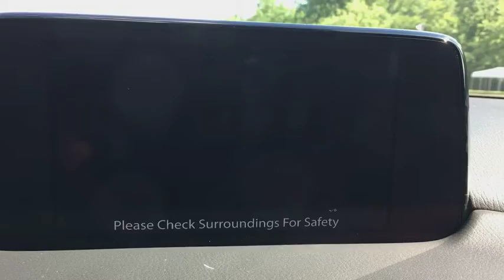2018 Mazda CX-5 Vienna, Fairfax, Chantilly, Alexandria, Arlington, VA M427591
Red Crystal N 2018 Mazda CX-5 available in Vienna, Virginia at Priority Nissan Tysons. Servicing the Fairfax, Chantilly, Alexandria, Arlington, VA area.

**Priorities for Life on All New Priority Vehicles** Engine Guaranteed FOR LIFE** No Cost Oil & Filter Changes FOR LIFE** Parts & Service Guaranteed FOR LIFE** see dealer for details.brbr2018 Red Crystal Mazda 4D Sport Utility CX-5 Grand Touring 6-Speed Automatic 2.5L 4-Cylinder AWD Passed Dealer Inspection, Recent Oil Change, Vehicle Detailed. 30/24 Highway/City MPGbrbrbrAt Priority Nissan / Mazda we believe in MARKET VALUE PRICING all vehicles in our inventory. We use real-time Internet price comparisons to constantly adjust prices to provide ALL BUYERS The BEST PRICE possible.